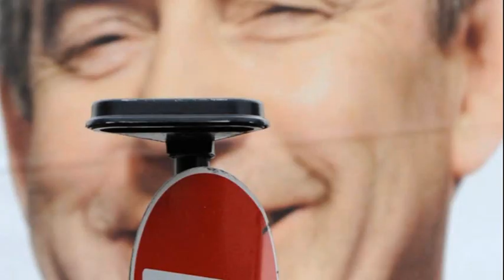الرمان والتمر يعملان على حماية القلب